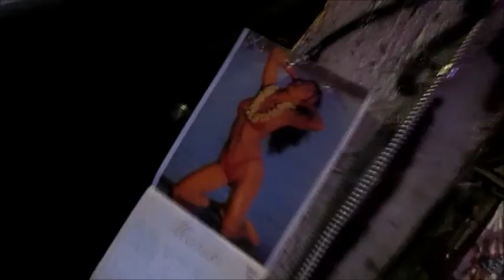PSA from YIRF (SPRING IN SPRINGS)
Spring in Springs Event at the Sk8 Park in Yellow Springs
May 28th, 2016, from 12pm to 9pm

Live music from
The D-Rays
Fox Collective
Manray
The Shades of Cool
Village Family
The Willy Clark Band
Yirf
The Zygotes

Come out for free, entry fee for skate contest is $10. There's an art show and food vendors